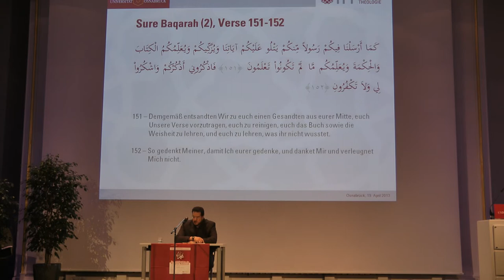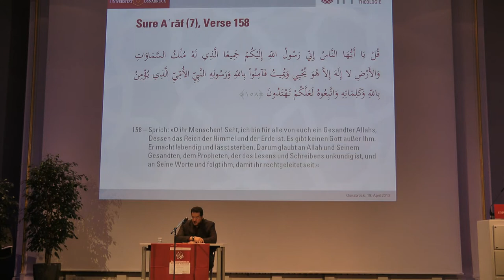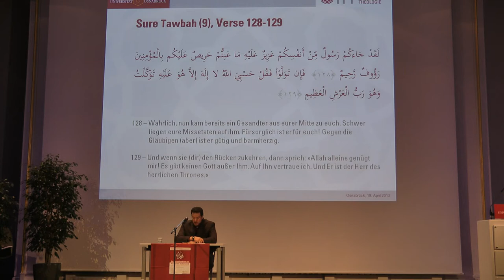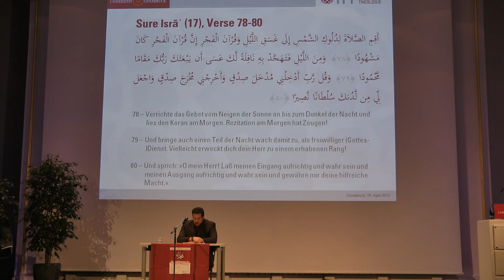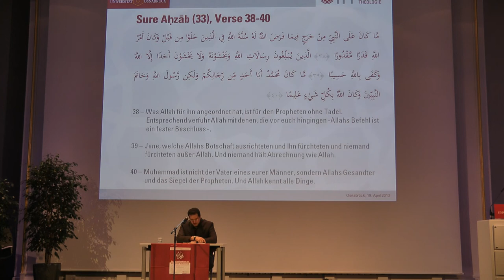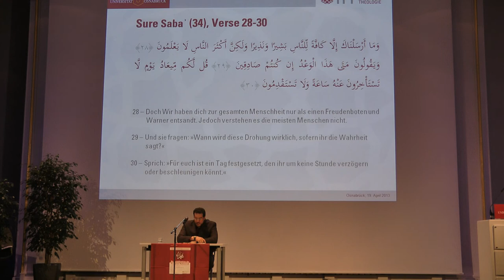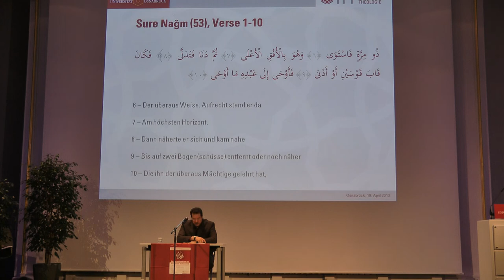Koranrezitation von Jasser Abou Archid am IIT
Koranrezitation von Jasser Abou bei der Mawlid-Veranstaltung des Instituts für Islamische Theologie der Universität Osnabrück am 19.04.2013.

"Mawlid 2013 - Die Vorbildfunktion des Propheten Muhammad's"